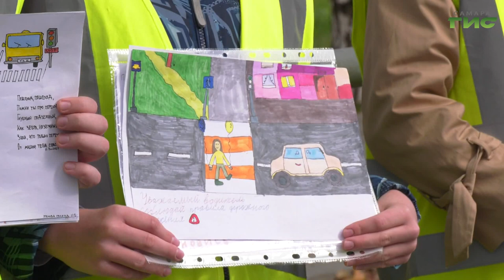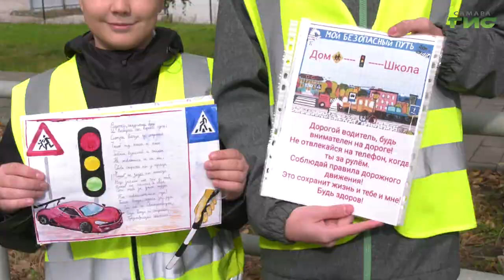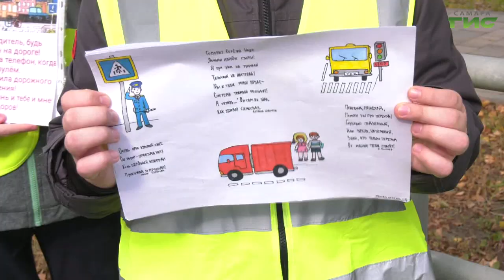Специальный репортаж от 29.09.2022. "Профилактическое мероприятие "Письмо водителю"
В рамках реализации муниципальной программы "Повышение безопасности дорожного движения" на 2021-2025 годы в Самаре в целях обеспечения выполнения мероприятий, направленных на предупреждение причин возникновения дорожно-транспортных происшествий и снижение тяжести их последствий сотрудники Госавтоинспекции провели профилактическое мероприятие "Письмо водителю".